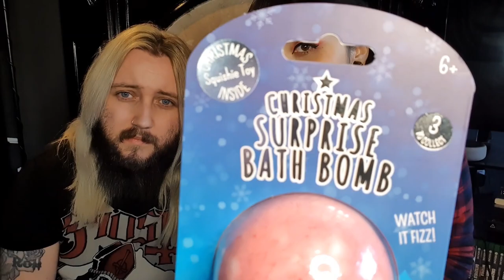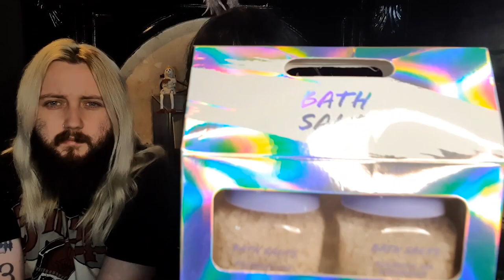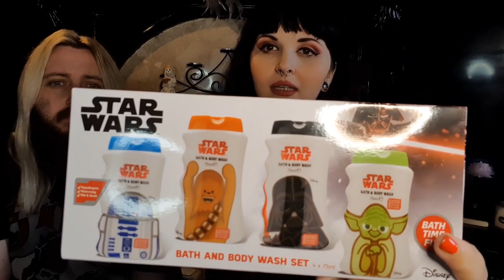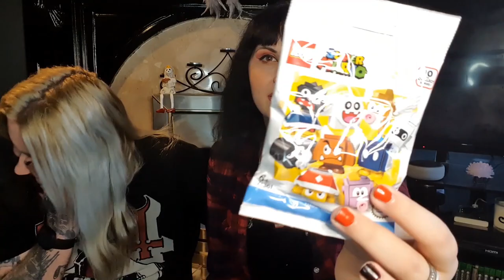BUDGET STOCKING FILLERS FOR £5 AND UNDER - B&M - POUNDLAND - HOMEBARGAINS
Hi all, I hope you are all doing well! Thank you for clicking on my budget stocking fillers for £5 and under video all the bits and bobs are under £5, we have put together things for the family from B&M, Poundland and Home Bargains!

All three shops have amazing budget bits in for stocking fillers and here's our ideas all for £5 and under!